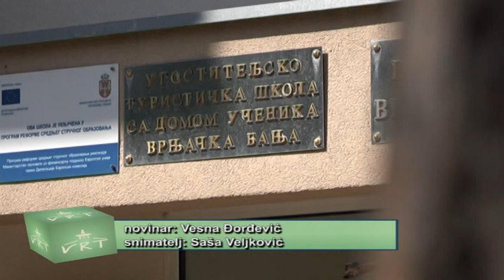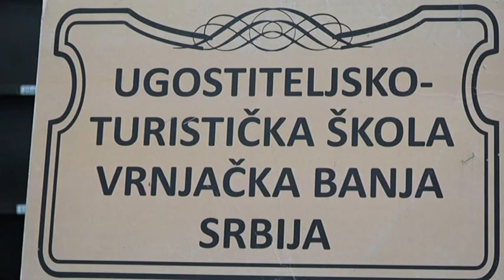PRILOG VRT - EU SA 40.000 EURA FINANSIRA STRUCNU PRAKSU UCENIKA UTS